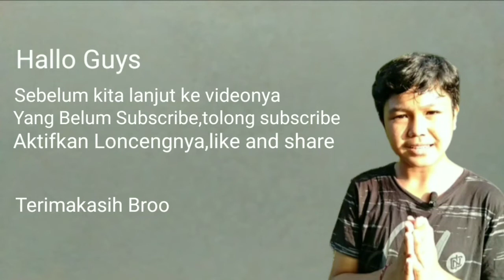MUKBANG AYAM GORENG KRISPYY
Oke saudara-saudara balik lagi di channel yang sangat menghibur ini,oke pada video kali ini saya MUKBANG AYAM GORENG KRISPYY